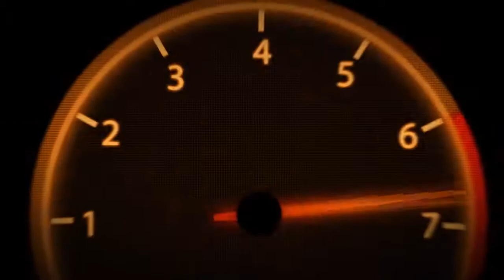GTA San Andreas | Nissan Sentra Tuning + A look at the Nissan Showroom